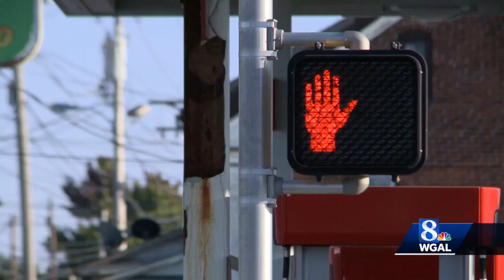School bus van involved in crash in York County